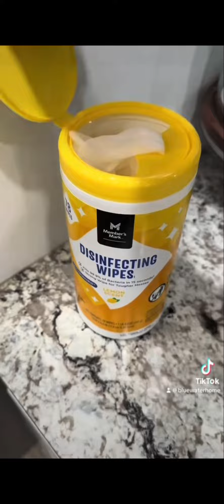FRIDGE DEEP CLEAN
No wonder the fridge sounded so bad 😳